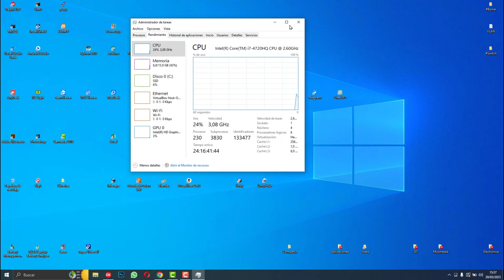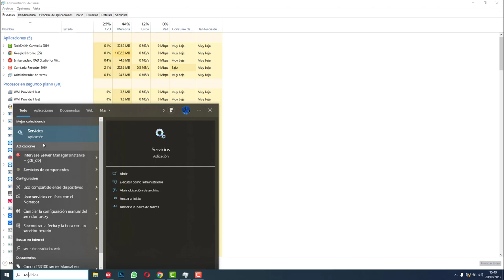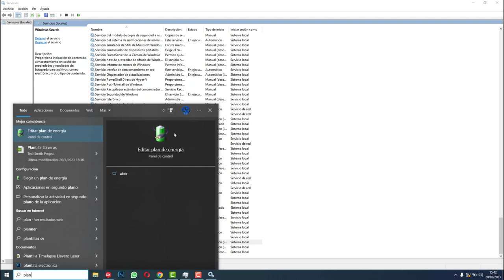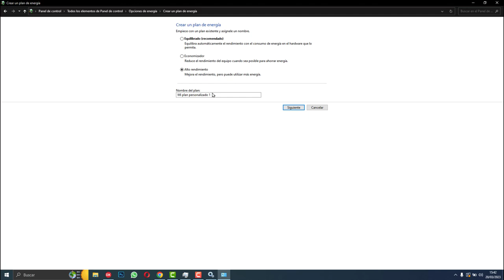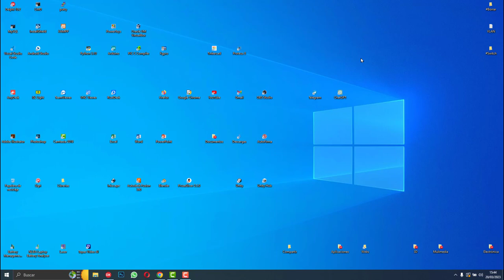🤯 SOLUCIÓN 🍈 Windows 10 me va MUY LENTO 👿 Disco duro al 100 en Windows 10 📺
🍅 En este vídeo te enseñamos cómo solucionar el molesto problema del disco duro al 100% en Windows 10. Si tu ordenador se ralentiza y no puedes trabajar con normalidad, no te preocupes, con nuestros sencillos pasos podrás liberar tu disco duro y optimizar su rendimiento para que así puedas usar de nuevo tu equipo. ¡No esperes más y aprende a solucionar este problema de forma rápida y efectiva!

🔊 Necesito tu gran ayuda para que mi canal siga creciendo, tu suscripción sería una buenísima ayuda, me motivará para seguir creciendo y haciendo más vídeo sobre informática, tecnología, electrónica, impresión 3D y nuevas tecnologías